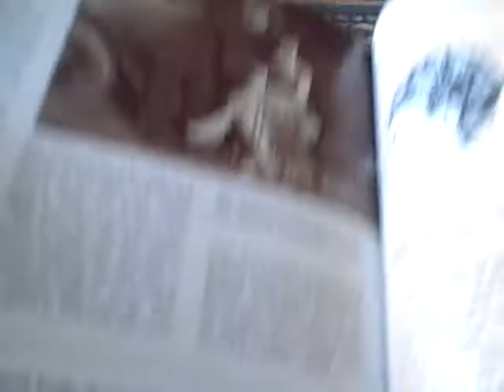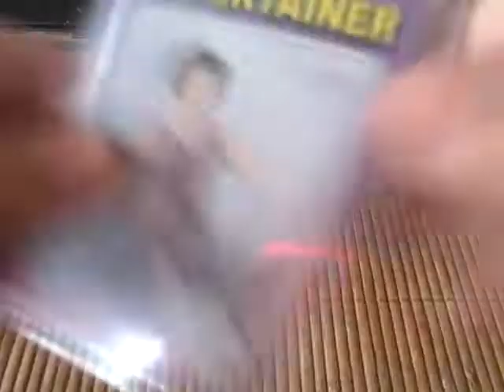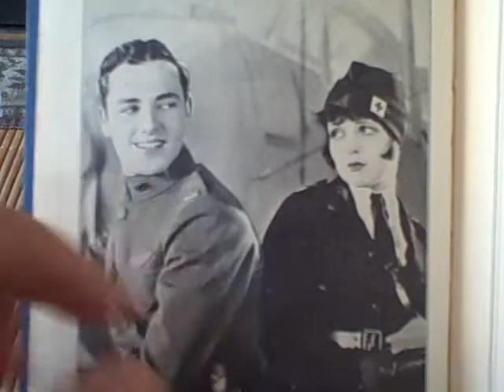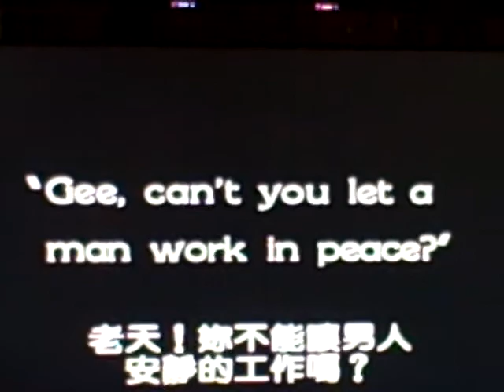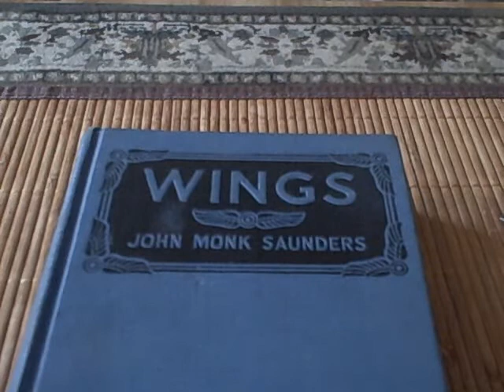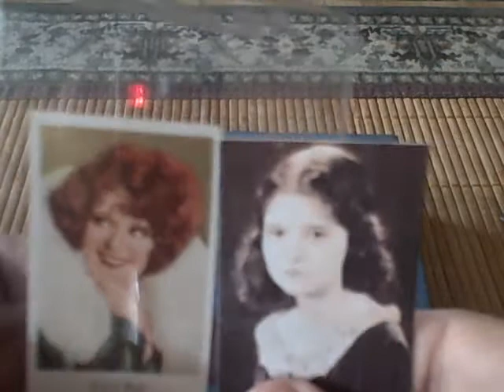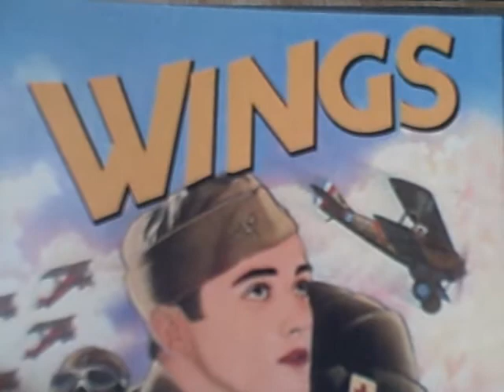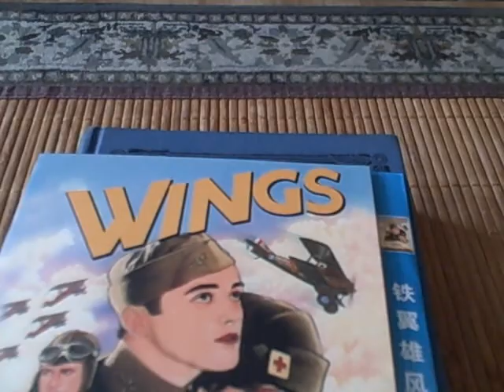The "It" Girl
A video tribute of Clara Bow featuring some of my artifacts and some scenes from her movie "Wings".